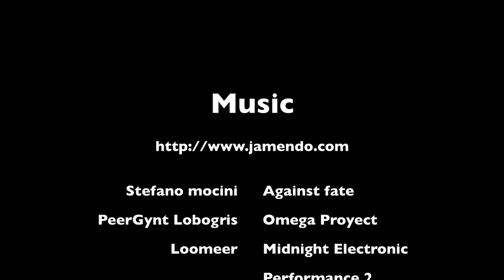2. KOH-I-NOOR 2011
15 riders took part in the second KOH-I-NOOR in 2011. Day's race was a 45 minute + 1 lap.

I had also recorded the first event but unfortunately I didn't turn camera head so video was 90 degrees rotated..

Stefano mocini - Against fate
PeerGynt Lobogris - Omega Proyect
Loomeer - Midnight Electronic Performance 2
Stefano mocini - It hurts